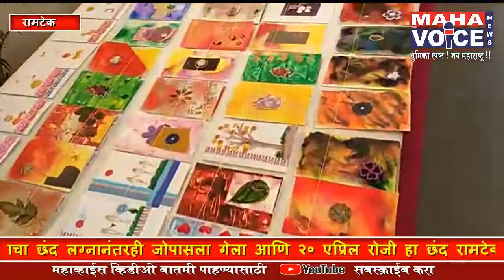रामटेक - "हस्तलिखित" शुभेच्छा पत्रे तयार करण्याचा विश्वविक्रम...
रामटेकचे नाव  "विश्वविक्रमा"च्या नकाशावर
रामटेकला झाला आहे "हस्तलिखित शुभेच्छा पत्रे तयार करण्याचा विश्वविक्रम डाॅ.अंशुजा किंमतकर १९ एप्रिल रोजी सलग २४ तास बनवीले हस्तलिखित शुभेच्छापत्रे *
रामटेक --  काॅलेज जीवनापासुन शुभेच्छापत्रे तयार करण्याचा छंद लग्नानंतरही जोपासला गेला आणि २० एप्रिल रोजी हा छंद रामटेकला जगात  नाव मिळवून दिला आहे. रामटेक येथील प्रसिद्ध वैद्यकीय व्यवसायी डाॅ.अंशुजा रूषिकेश किंमतकर ह्या सलग २४ तास हस्तलिखित शुभेच्छापत्रे तयार करण्याच्या विश्वविक्रमाला गवसणी घातली  आहे.
  vivo.. रामटेक येथील किंमतकर हाॅस्पिटलच्या संचालिका डाॅ.अंशुजा रूषिकेश किंमतकर ह्या आपल्या वैद्यकीय व्यवसायातून वेळ काढून शुभेच्छापत्रे तयार करण्याचा  आपला छंद जोपासतात.आतापर्यंत त्यांनी तीन हजारापेक्षा जास्त शुभेच्छापत्रे तयार केली आहेत. आपल्या आई  व कुटूंबियांच्या भरघोस पाठिंब्याने डाॅ. अंशुजा सामाजिक क्षैत्रात विशेषतः आपल्या पथनाट्यातुन त्यांनी स्रीची समस्या मांडणे,मतदानाचा संदेश देणे,किशोरवयीन मुला मुलींनी वाममार्गाला लागू नये यासाठी त्यांनी आपल्या पथनाट्यातुन संदेश दिला आहे. हे सर्व करतांनाही त्यांनी आपला शुभेच्छा पत्रे तयार करण्याचा छंद  जोपासला. डाॅ.अंशुजा यांनी  सलग २४ तास कविकुलगुरू कालिदास संस्कृत    विश्वविद्याल रामटेक येथे २० एप्रिल रोजी डाॅ.अंशुजा यांनी तयार केलेल्या शुभेच्छापत्रांचा वर्ल्डस रेकाॕड्स  इंडिया मध्ये विश्वविक्रम   केला..आणि रामटेक नगरीचे नाव इतीहासातील शिरपेचात रोवले..या शुभेच्छा पत्राचे प्रदर्शन व विक्री करण्यात आली आहे.विक्रीतून येणारी रक्कम नागई नारायणजी फाऊंडेशन ,नागपुर व रोटरी क्लब ,फोर्ट ,नागपुर या  दुर्गम भागातील अस्थिव्यंग आणि दुभंगलेले ओठ यावर निःशुल्क शस्रक्रिया करणार्‍या स्वयंसेवी संस्थेला देण्यात येणार आहे.शुभेच्छापत्रांच्या प्रदर्शनीला प्रा.विजय बारसे ( ज्यांची भूमिका महानायक अमिताभ बच्चन  त्यांच्या जीवनावरील तयार होत असलेल्या "झुंड" या चित्रपटात करीत आहेत.) यांची विशेष उपस्थिती होती तर खनिकर्म विकास महामंडळाचे अध्यक्ष  अॅड.आशिष जयस्वाल,आमदार भंडारा जिल्हाचे आमदार परिणय फुके, सीसीआयएमचे अध्यक्ष डाॅ.जयंत देवपुजारी,वर्ल्ड रेकाॅर्डस इंडियाचे अध्यक्ष  डाॅ.पवन  सोलंकी,लेखक-दिग्दर्शक-अभिनेता अंकुश ठाकूर,रोटरी क्लबचे अध्यक्ष प्रविण डाहाके, निमा चे जिल्हाध्यक्ष डाॅ.शैलेंद्र अग्रवाल,कविकुलगुरू कालिदास संस्कृत विद्यापिठाचे कुलसचिव डाॅ.रामचंद्र जोशी,नगराध्यक्ष दिलीप देशमुख, प्रमुख अतिथी उपस्थित होते.भारतातील हा पहिलाच प्रयत्न असुन अनेक संस्था,संघटना यांनी या विश्वविक्रमासाठी डाॅ.अंशुजा किंमतकर यांना शुभेच्छा दिल्या आहेत. शुभेच्छापत्रे तयार करण्यासाठी डाॅ.अंशुजा ह्या टाकावू वस्तुंचा वापर करतात.प्रत्येक शुभेच्छापत्रात त्यांना सामाजिक,शैक्षणिक संदेशदेखील  आणि प्रत्येक शुभेच्छापत्र वेगळे वेगळे आकर्षक मन लक्ष वेधी होते..
महाव्हाईस साठी राजू कापसे सह रूपेश वनवे रामटे